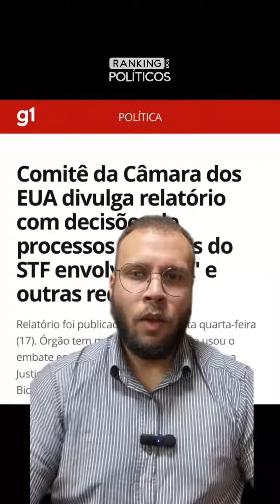O embate entre MORAES e ELON MUSK: e os DIREITOS fundamentais?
O embate entre MORAES e ELON MUSK é uma excelente oportunidade para refletir sobre os tão falados "Direitos fundamentais". Afinal, o que eles significam e qual a importância deles? Assista e entenda.